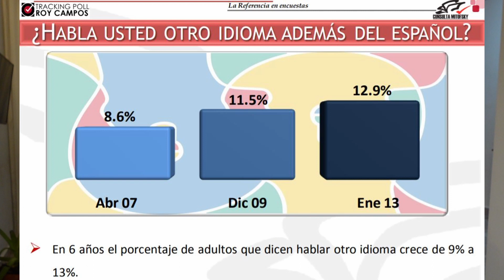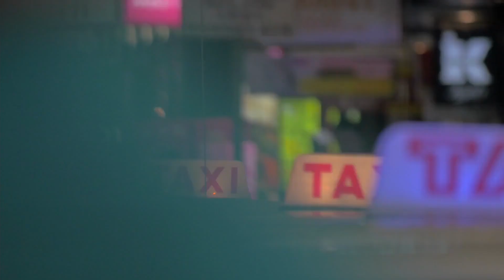7 CRAZY Things about LIVING IN MEXICO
Let me tell you about some weird and crazy things you should know about living in Mexico as an American or foreigner. Moving to Mexico can present some interesting, and sometimes uncomfortable, surprises. I want you to know a few things that might interest you if you travel to Mexico, some of them are important, others trivial, others just plain weird.
Mexico is part of North America so it's no surprise there are lots of English speakers there, but we'll look at the exact numbers of how many people speak English in Mexico. The dogs can freak you out, it's really awkward when kids beg you for money, you'll get ripped off, you'll step in poo and garbage, there's too many gringos in this country, but it's also much less dangerous than you think living in Mexico and it's a very pleasant place to live overall. It's not a super dangerous place to live like a lot of people will have you believe. There are some dangerous places to go to in Mexico, but overall, life is quite safe. However, moving to Mexico can be a challenge and the logistics of it can be difficult, so hopefully knowing these tips and tricks before moving to anywhere in Mexico can help a little bit.